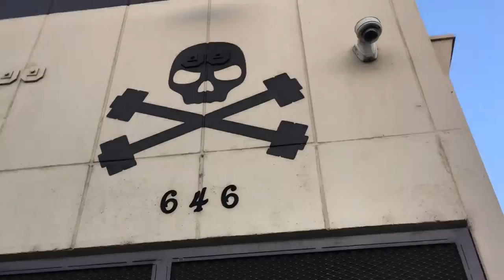Day at BarbellBrigade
Squats and Deadlifts at Barbell Brigade with the babe, Jillian!